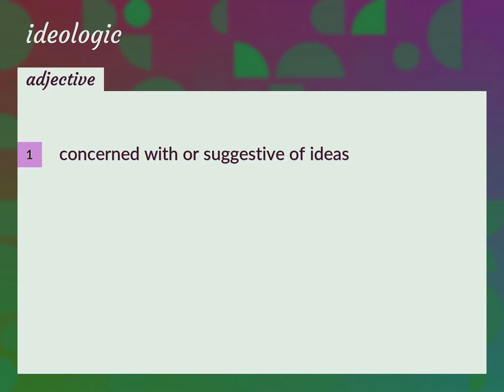Ideologic | meaning of Ideologic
What is IDEOLOGIC meaning?